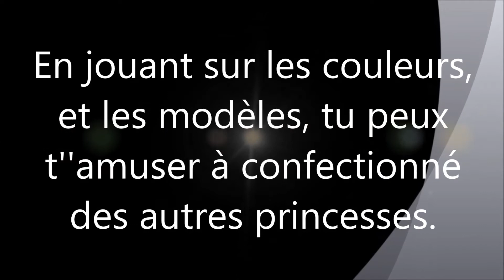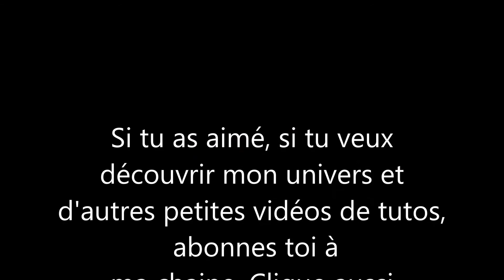Film princesse en ballons réalisée par Titus le clown sculpteur.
Voici une vidéo démo. Etape par étape Titus, le clown, sculpteur de ballons vous montre comment réaliser une princesse en ballons. Amusez et peuplez le monde de petites princesses !
N'oubliez pas de vous abooner à la chaine pour la suite, des vidéos de spectacles et encore des tutos. Y'a aussi la petite cloche d'alerte.